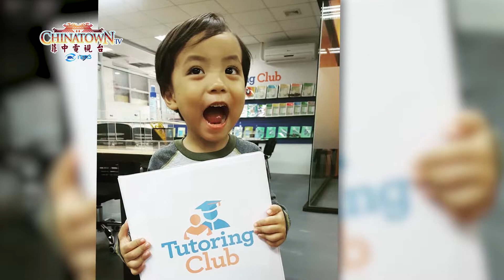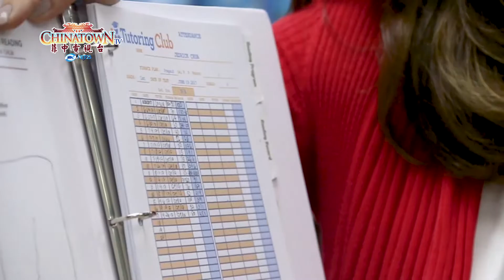Tutoring Club Philippines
Tutoring Club is an establishment that offers exclusive TutorAid programs that start with a complete battery of diagnostic test.

Check out their branch at the 4th floor of Banawe Lifestyle Center and watch this feature on Chinatown TV.

Chinatown TV
Saturdays, 9:00-10:00 AM
NET 25 (Sky Ch 18, Destiny Ch 19, Cignal Ch 14)
Sundays, 10:00-11:00 AM, 11:00 PM - 12:00 MN
IBC 13 (Sky Ch 15, Destiny Ch 16, Cignal Ch 13)